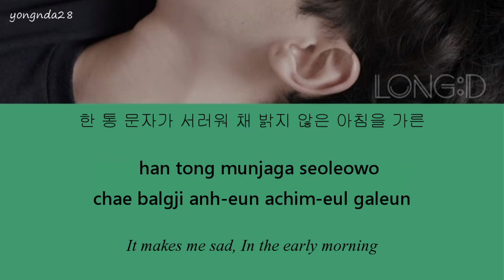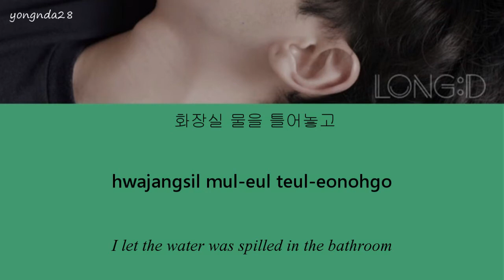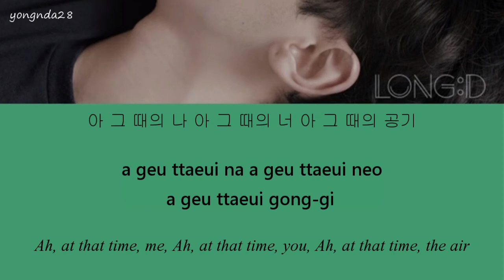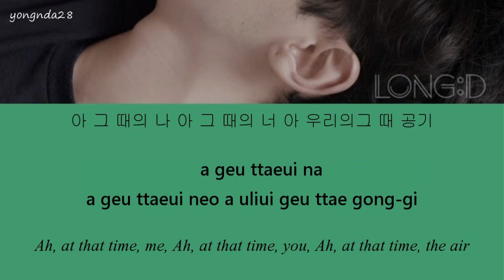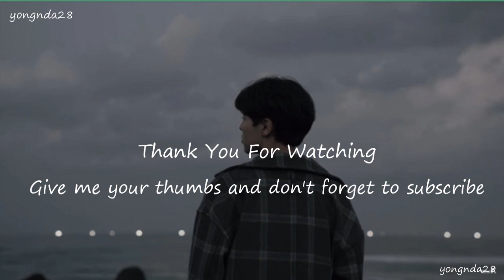Long:D (롱디) – The Girl From Back Then (그리워라) Lyrics [Hangul/Romanization/English]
You can request any korean song just comment bellow :)).

The Girl From Back Then (그리워라)
Long :D
Genre : Ballad
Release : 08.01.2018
Loen Ent

*the translation maybe not fully right. correct me if there a mistranslation at comment section*
I just made the video, music, pictures all belongs to Long:D Agency

XOXO
yongnda28